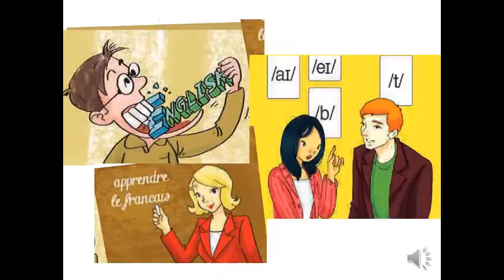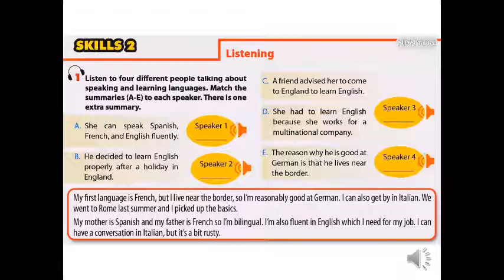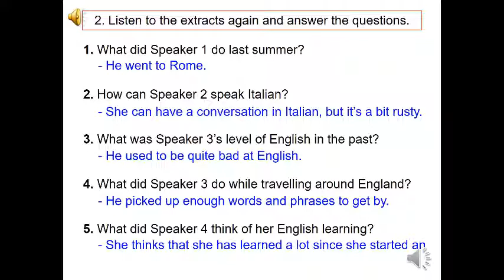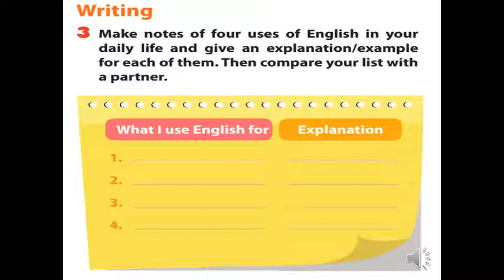TIẾNG ANH 9 (10 NĂM) - UNIT 9: SKILLS 2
Giáo viên: Dương Minh Tuấn Anh